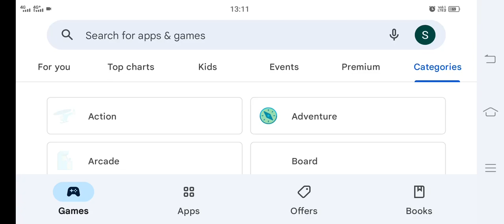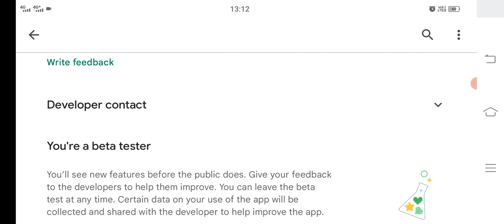Real cricket 22 ™ New update launch full review | RC22 ™ new update review | V.0.9 new update